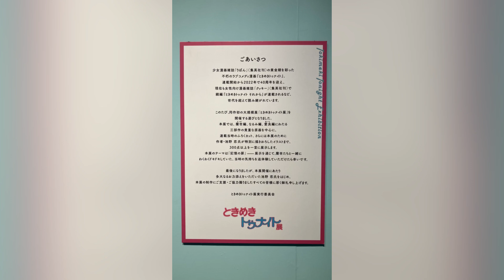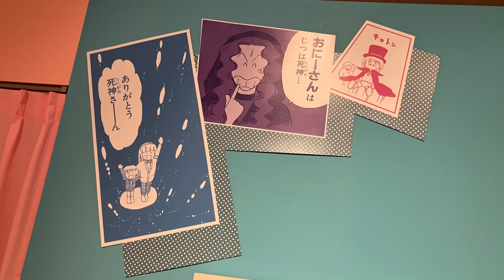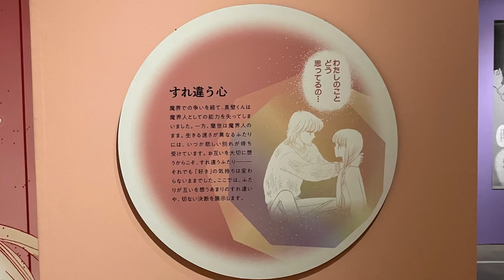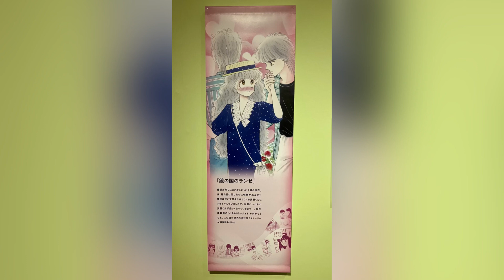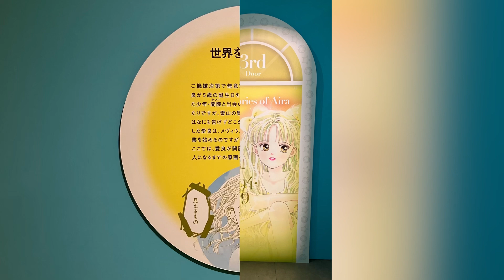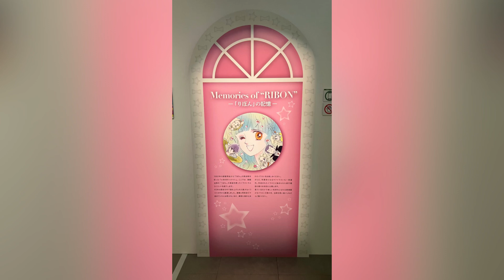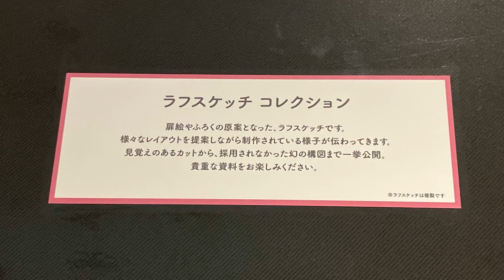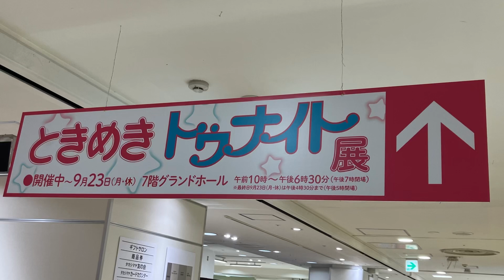「ときめきトゥナイト展」フォトスポット 描きおろしイラスト 記憶の扉 名シーン再現スポット 原画・扉絵の下絵・予告カット・ふろくカット ラフスケッチ展示 Tokimeki Tonight